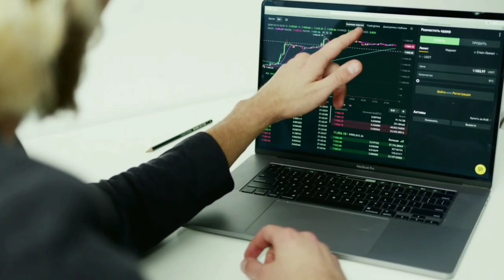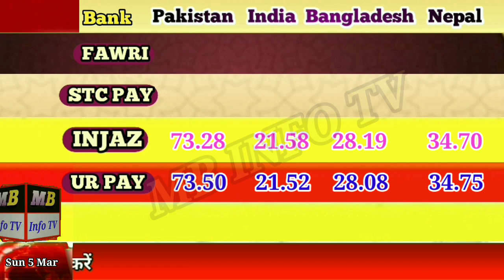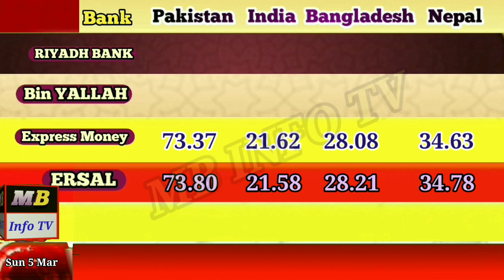Saudi riyal rate today in India Pakistan or Nepal|آج ریال کا ریٹ|Aaj ka saudi riyal rate Pakistan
Aaj ka riyal rate Riyal Rate Aaj ka  Saudi Riyal Rate today in Pakistan India
Aaj saudi riyal ka Rate kia hae
آج سعودی ریال کا ریٹ
سعودی ریال کا اج کا ریٹ
Aaj saudi riyal rate India ke ley
Aaj Pakistan ke ley riyal ka Rate
Pakistan ke ley riyal ka rate
saudi riyal rate today pakistan india today riyal rate
saudi riyal rate today in india rupees
saudi riyal rate in pakistan today al rajhi bank
saudi riyal rate in pakistan today open market online
saudi riyal rate in pakistan today open market 2023
saudi riyal rate in pakistan today live
aaj ka saudi riyal rate pakistan ke liye
today saudi riyal rate bd
today saudi riyal rate in pakistan bank al rajhi
money exchange rate today saudi riyal to indian rupees
what is the rate of saudi riyal in india today
today saudi riyal rate in india western union
www saudi riyal pakistani rupees
what is saudi riyal rate today in pakistan
today exchange rate saudi riyal to pakistani rupees
1 saudi riyal to pakistani rupees today rate
1 saudi riyal to pakistani rupee today